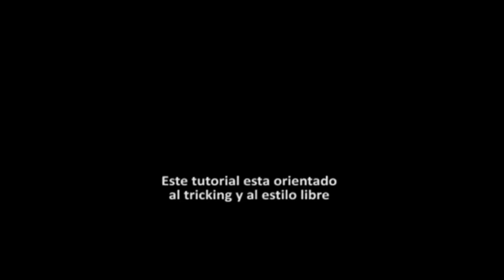Tutorial patadas básicas viejo canal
Recupere todos los tutoriales del viejo canal de pandinus para mí es un gran tesoro por qué me recuerdan aquellos tiempos en los que fui muy feliz entrenando y grabandolos